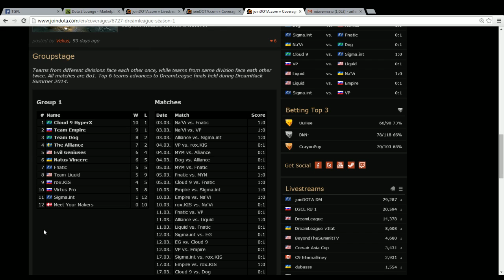[ Dota2 ] rox.KIS vs DOG - DreamLeague Season 1 - Thai Caster